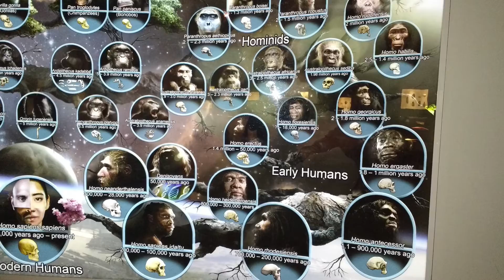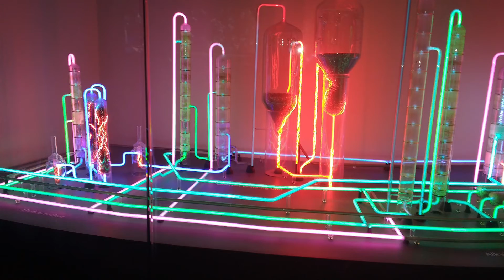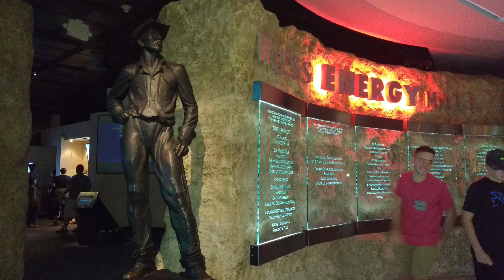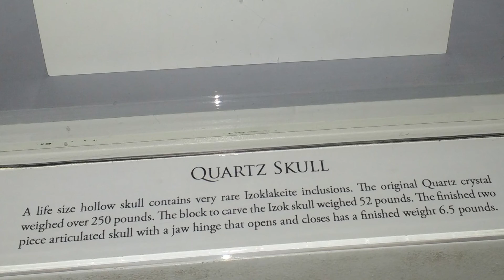What I saw in Houston Museum of Natural Science in 2015 | Houston, Texas |USA